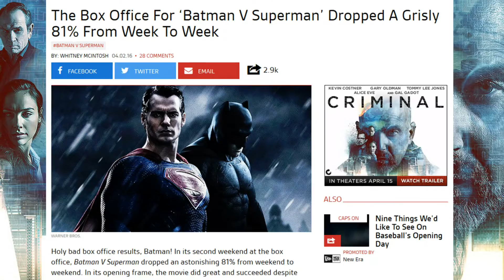Email: Why All the Hate for Batman v. Superman?!? (Part 1 of 9) Ep. 33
We open this week's show with an email from one of our awesome viewers, who asked why all the hate for Batman v. Superman?!?